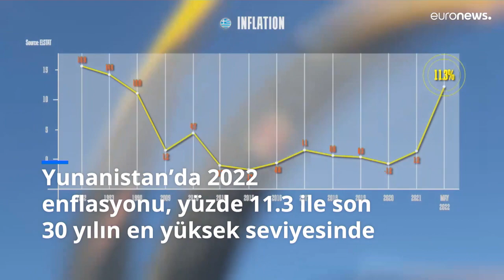Enflasyonun rekor kırdığı Yunanistan’da aşevleri önündeki kuyruklar uzuyor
Rusya’nın Ukrayna’yı işgalinin ardından petrol fiyatlarının artmasıyla enflasyon oranının yükseldiği Yunanistan’da, ekonomik kriz yüzünden aşevlerinin önündeki kuyrukların da giderek uzadığı görülüyor.